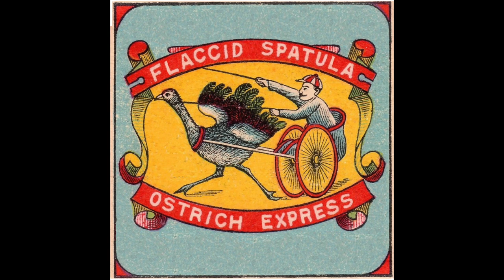Flaccid Spatula - Ostrich Express - 5 songs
Instrumental rock and roll jams
0:00 Ostrich Express
4:48 Magic Sand
8:10 Jello Ma'am
13:04 Hyde Park
17:06 Moon Rat